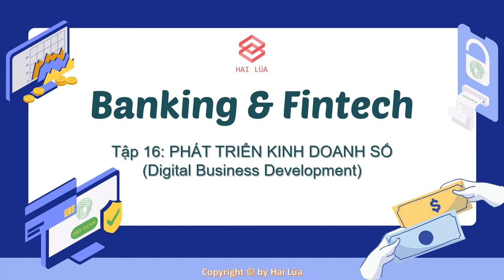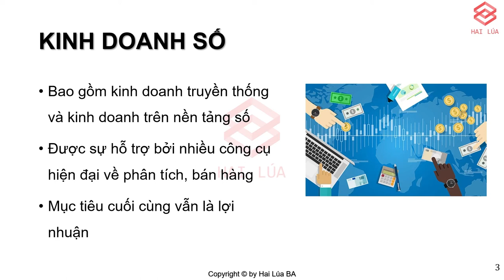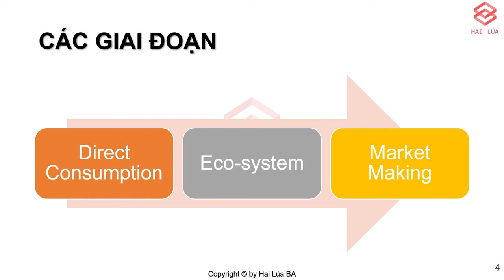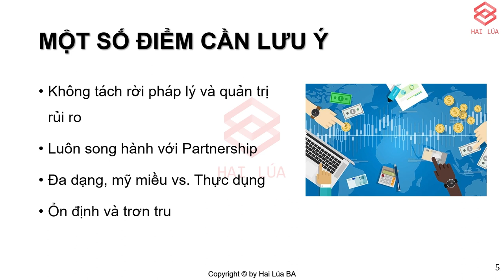Series Banking & Fintech - Tập 16: Phát triển kinh doanh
Trong bất kỳ môi trường nào không riêng gì banking & fintech, làm ra sản phẩm đều cần phải làm sao bán được sản phẩm đó, mang lại doanh thu, lợi nhuận cho công ty. Phát triển kinh doanh sản phẩm số, nền tảng số luôn cần đi kèm với sự thực dụng, mang lại giá trị cho stakeholder thì mới dễ dàng có được doanh thu và chiếm lĩnh thị trường. Show off sản phẩm dịch vụ, chức năng này kia, công nghệ hay ho chẳng giúp ích các bạn khi đi sale.